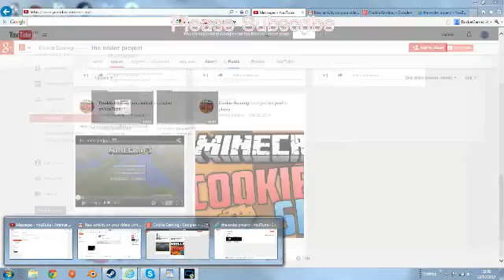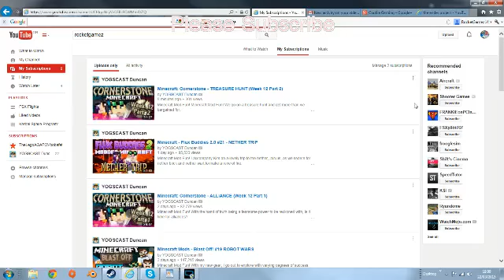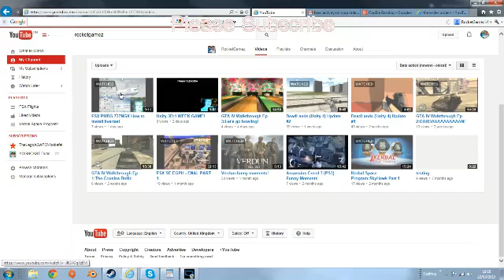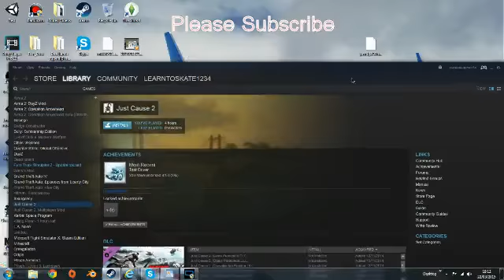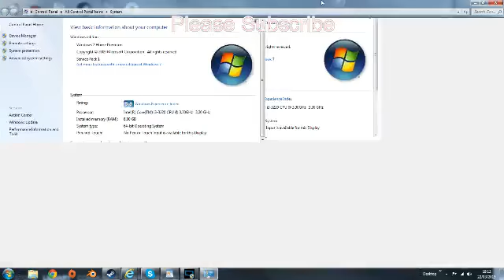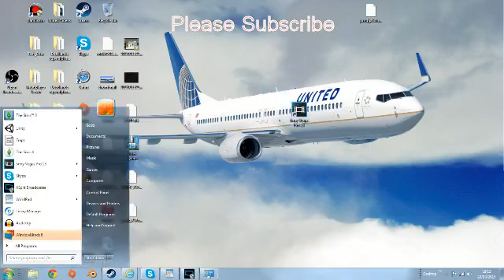THANKS!!!!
Thank you so much for 210 views!
I plan on doing a flight on fsx(or maybe even a stream!

Stay Safe,
RocketGamez